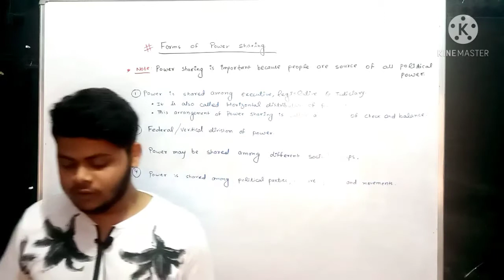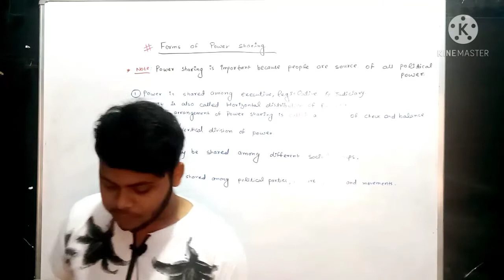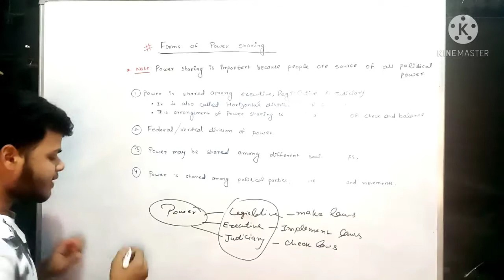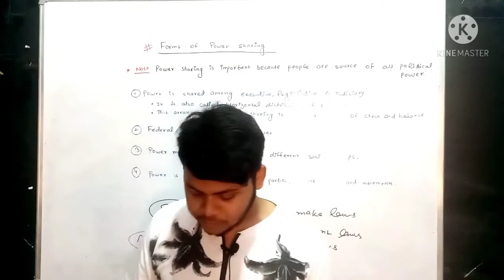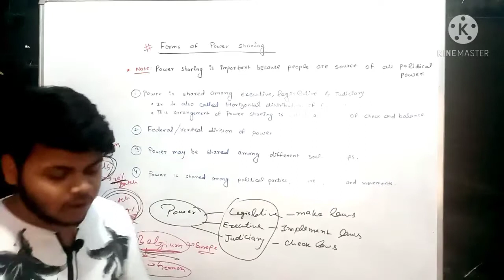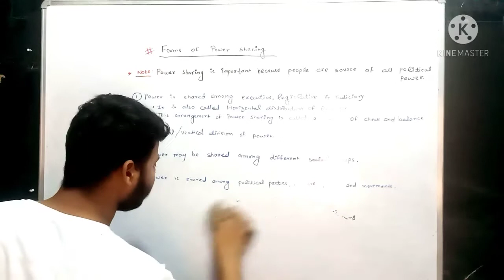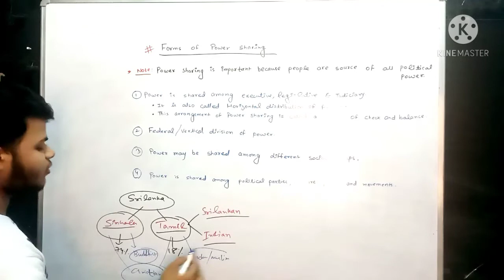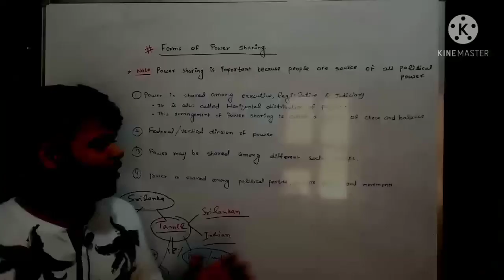Power Sharing class 10 cbse | Civics Chapter 1 | Navi Classes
Power Sharing | Class 10 Civics Chapter 1 | Cbse | Ncert | Navi Classes